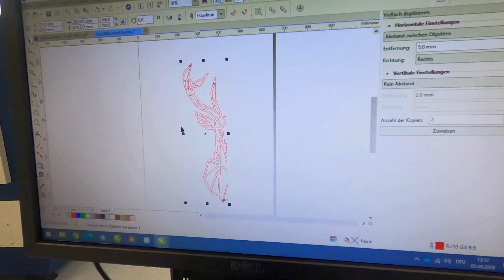Metall schneiden mit dem CO2 Laser JustLarge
Der JustLarge Lasergravierer und Lasercutter ist nicht nur für seine beeindruckende High-Speed-Gravur (3,8 m/s) und präzisen Schnittgeschwindigkeiten bekannt. Dank seines hervorragenden Abluftsystems, einer Tragkraft von bis zu 1 Tonne und vielfältiger Einsatzmöglichkeiten setzt er neue Maßstäbe.

Ein echtes Highlight: Metallschneiden mit dem JustLarge. Im heutigen Video zeigen wir, wie unsere Lasermaschine einen Hirschkopf aus Metall schneidet – ein beeindruckender Zusatznutzen, der keine Wünsche offen lässt.

▬ Inhalt ▬▬▬▬▬▬▬▬▬▬▬▬▬▬▬▬▬
00:00​ Laser-Datei in Corel Draw bearbeiten
00:04 Übergabe der Laserdaten an die Lasersoftware des JustLarge
00:15 Der JustLarge Lasercutter beginnt mit dem Schneiden von Metall
00:24 Metallschneiden mit dem CO2 Laser JustLarge
00:29 Metallschneiden feinster Geometrien mit dem JustLarge
00:43 Der JustLarge Lasercutter und Lasergravierer schneidet Metall
01:02 Outro

▬ Weitere Infos ▬▬▬▬▬▬▬▬▬▬▬▬▬▬
Mehr zum JustLarge Großformatlaser